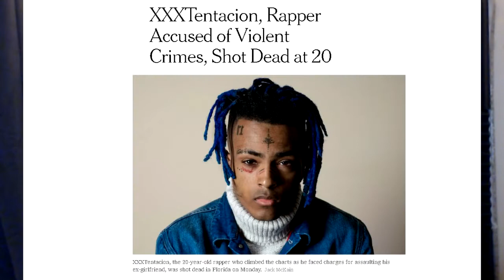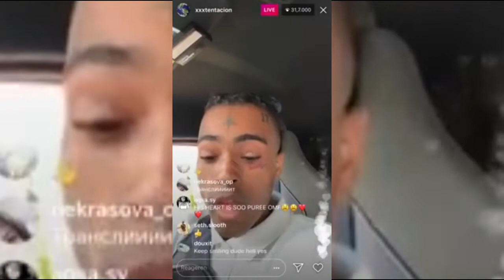happy birthday Jahseh Onfroy (xxxtentacion)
your influence will affect my life forever. you meant the world to me and many others. i love you. we all love you. LLJ till the end.